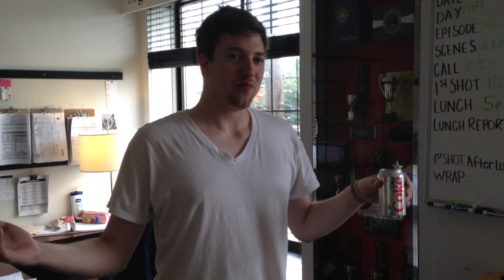How to Foam at the Mouth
Alka Seltzer vs. Vinegar & Baking Soda vs. Diet Coke & Mentos vs. Emergen-C

A very scientific study in the production office.